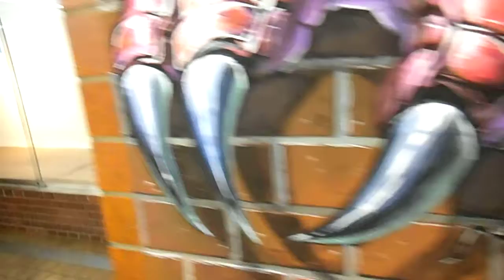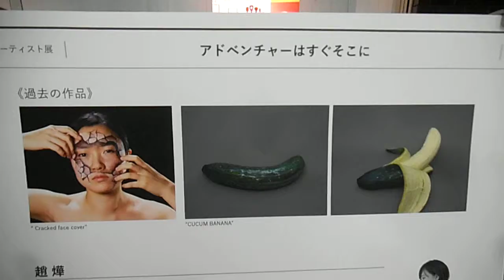DSCF4957新宿クリエイターズ・フェスタ20150904永井秀幸 趙燁 西武新宿ペペ前通路